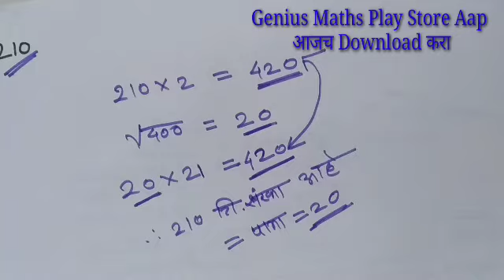त्रिकोणी संख्या आहे की नाही सेकंदात ओळखा | Genius Maths